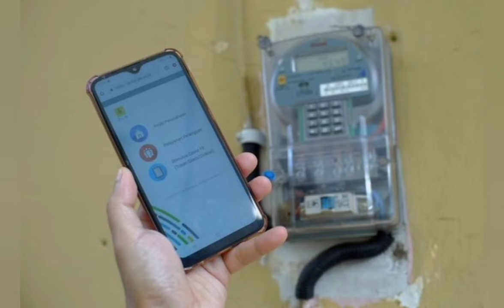TIPS AGAR RUMAH AMAN SAAT MUDIK LEBARAN - PENTING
ini adalah hal wajib dan penting teman teman lakukan saat hendak mudik ya...
jangan sembarangan karena bisa berakibat fatal dan menyesal di belakang.

jadi selamat menerapkan tips tips nya ya.
semoga video ini bermanfaat buat yang mau mudik lebaran nanti